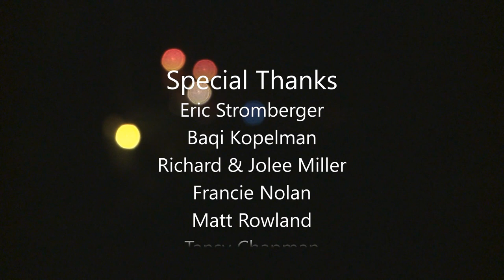"The Cage" - A Short Film About Personal Freedom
A young man drives to the Mendocino Coast to get away from his marital and financial problems. He goes to a quiet beach at sunset and is surprised by a seemingly homeless older man who sits on a driftwood log beside a small fire and greets him warmly. The young man is reluctant to engage at first but the older man's questions and his surprising attitude hold the young man's attention, and as the light fades he joins the old man beside the fire and shares his troubled predicament.

They are interrupted by a park ranger who says they are breaking the law by being on the beach after sunset, fires are not allowed, and they must leave right away. The old man refuses to leave and insists on telling the ranger and the young man “a short tale”, the story of The Cage.

for more info and to purchase a DVD copy of The Cage.